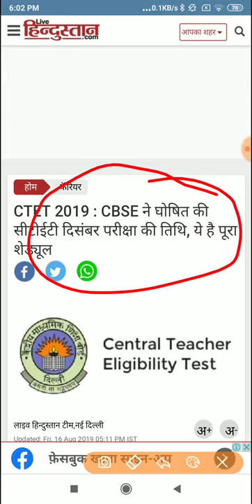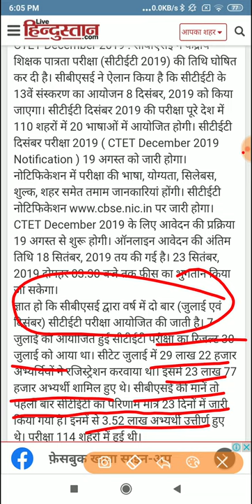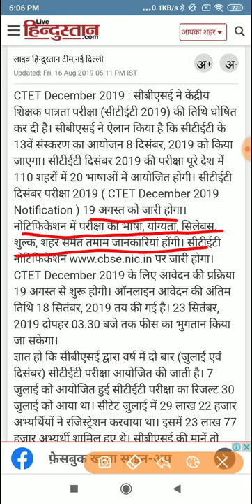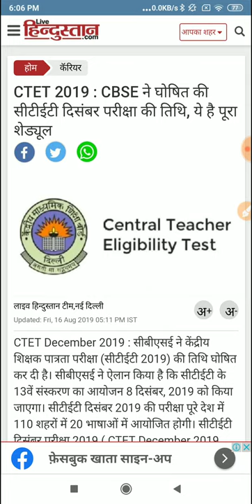CTET December, 2019 के notification जारी हुई Source- हिंदुस्तान न्यूज़